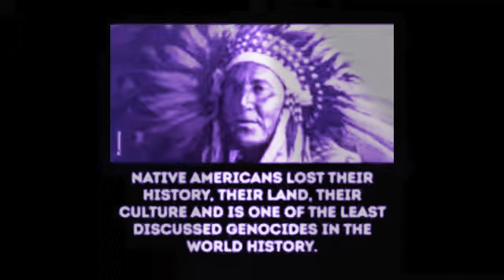Kosmonova - Galactica (Album Version ‘98) HQ